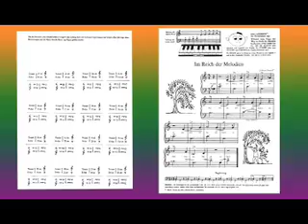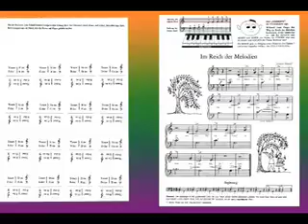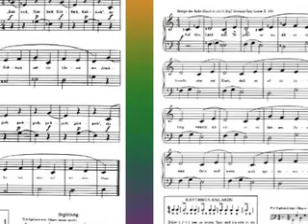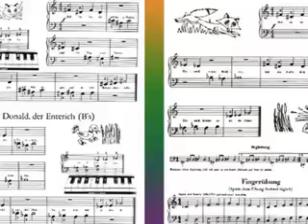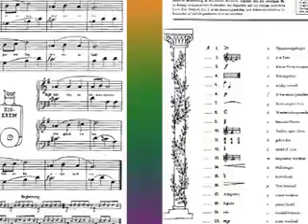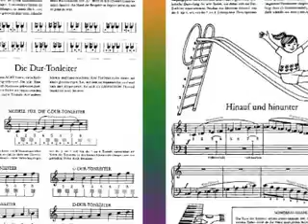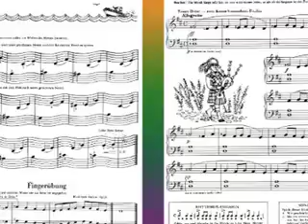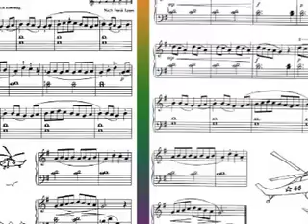Wir musizieren am Klavier, Bd. 2 | John W. Schaum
mittlerer von drei Bänden